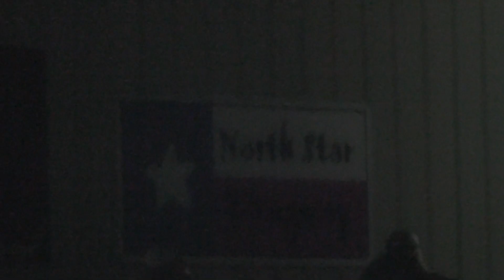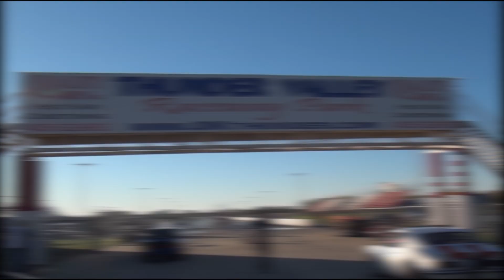Turbo Camaro Goes 4.72 In The 1/8 At X275 Driven By C.J. Peddy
Driver-C.J. Peddy.

11:1 solid roller 365 LSX with a Garrett Midframe 88.

Personal Best of 4.72@151 with 1.14 60ft.